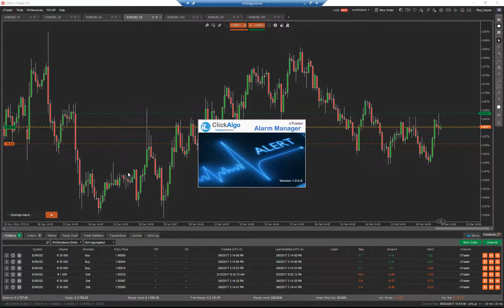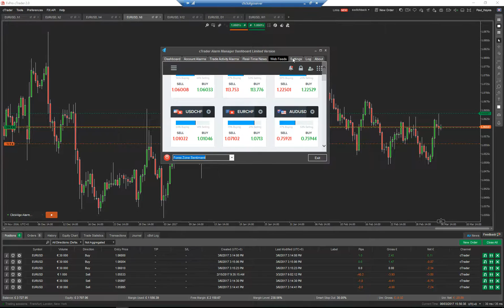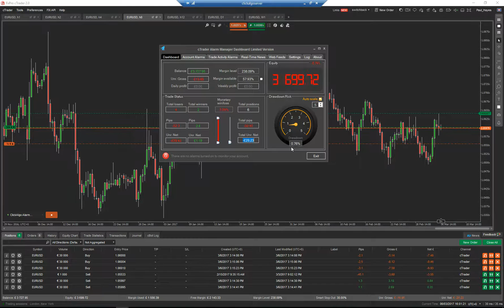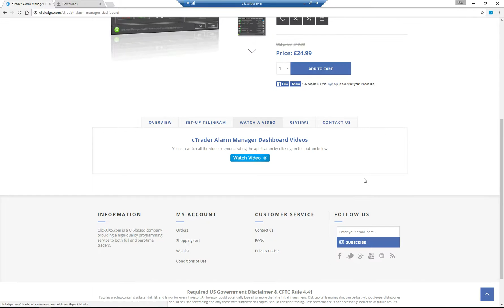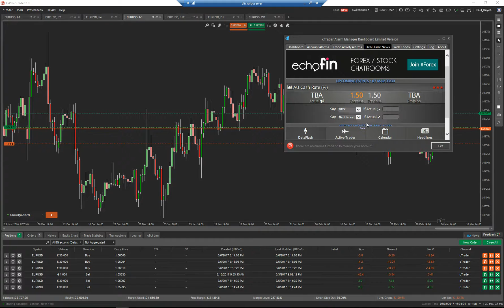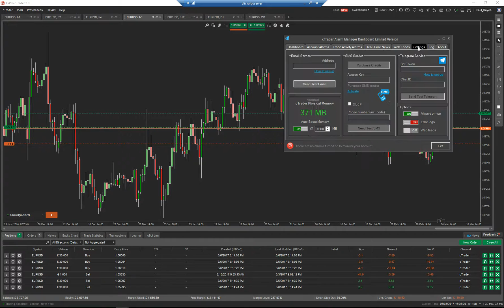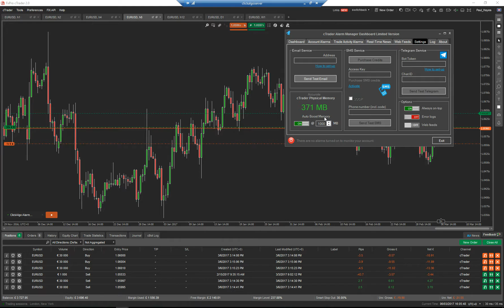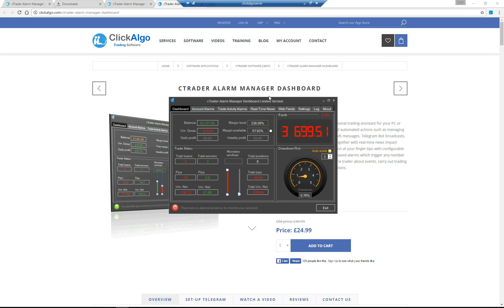cTrader Free Alarm Manager Dashboard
This is the Free limited version of the cTrader Alarm Manager that will show you your current account and trade activity together with real-time news impact integration and important market data feeds